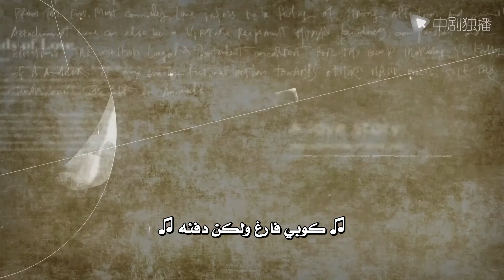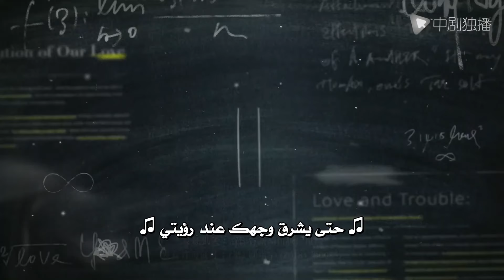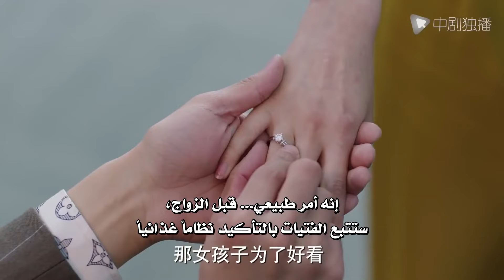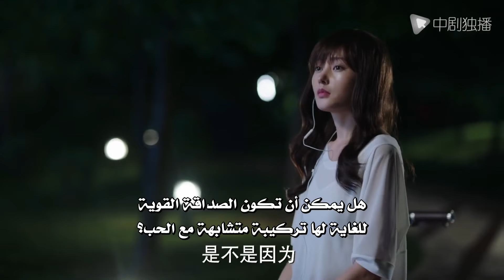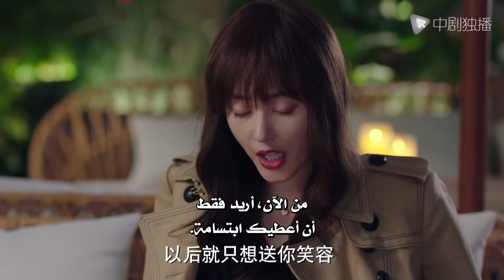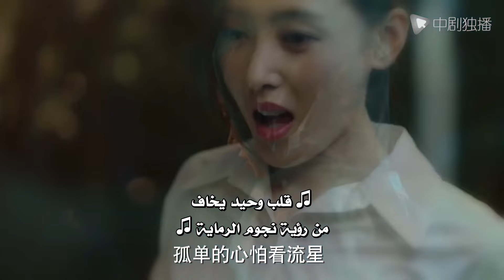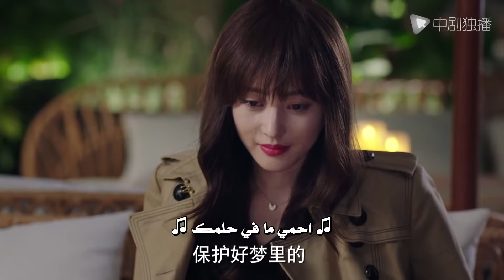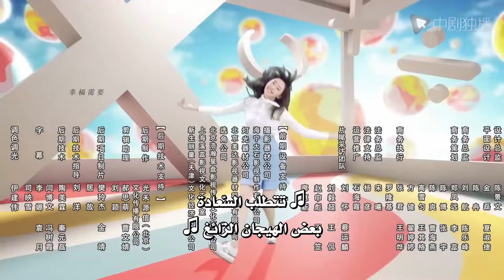تطور حبنا | الرومانسية بيني وبين الرئيس | الحلقة 39 من المسلسل الصيني (The Evolution of Our Love)💜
ارومان امرأة مستقلة ممتازة. حققت الفخر في عملها ، لكنها كانت دائمًا خالية من العاطفة. دينغ يويانغ هو زميل إيرومان في المدرسة ، وهو الآن مصرفي استثماري من النخبة في مكان العمل ، يبدو جادًا ورائعًا بالبدلات والأحذية ، لكنه شديد الدفء والاهتمام عند مواجهة صديقته ، لقد أحبه ارومان منذ المدرسة الثانوية لكنه ذهب إلى الخارج بعد التخرج . بعد عودته إلى الصين ، بدا أن دينغ يويانغ لم يكن لديه أي انطباع عن ارومان ، الأمر الذي خيب آمال ارومان. ومع ذلك ، بعد أن التقيا مرة أخرى ، قررت ارومان التوقف عن الشعور بالخجل وأخذ زمام المبادرة لمتابعة حبها.